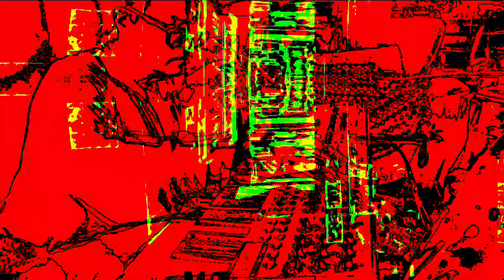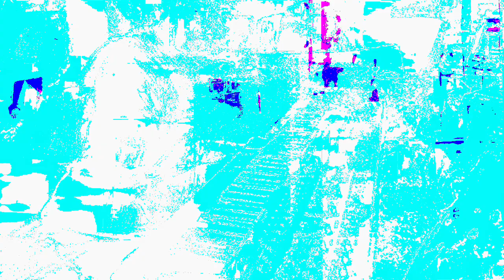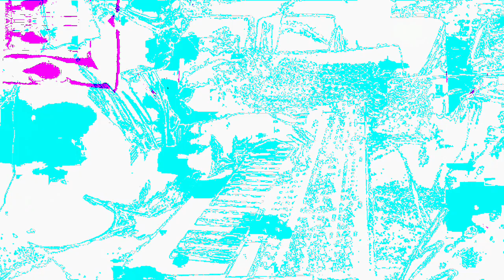[EPILEPSY WARNING] Movie 22 12 02 05h04m45s 13m10s video set. *Photosensitivity Warning*